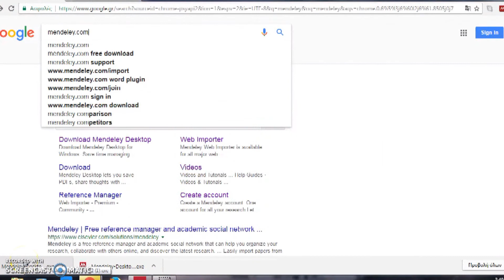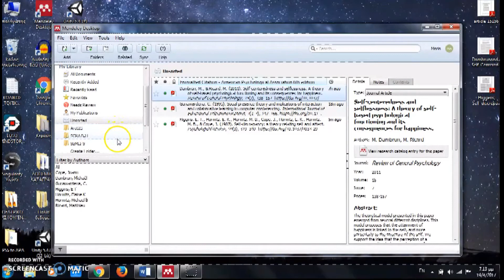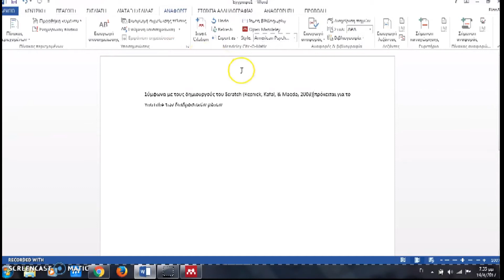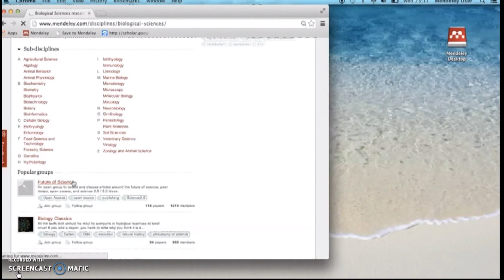Mendeley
Βασικές λειτουργίες του Mendeley